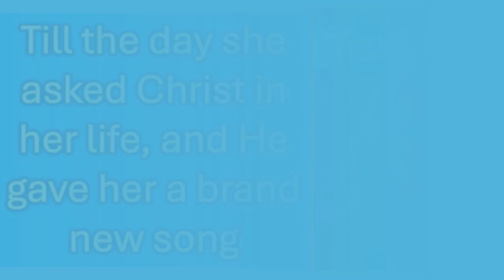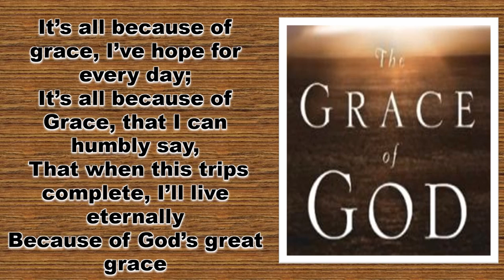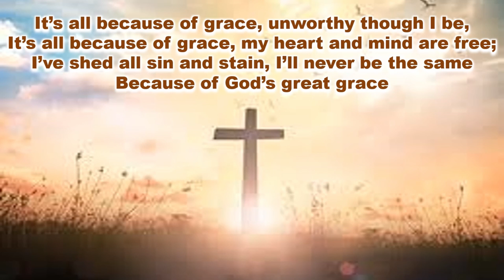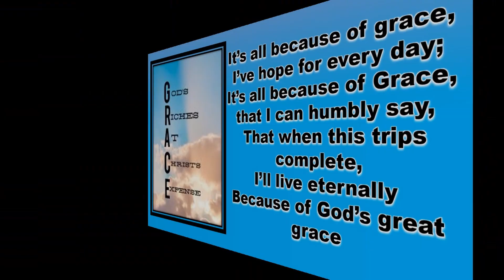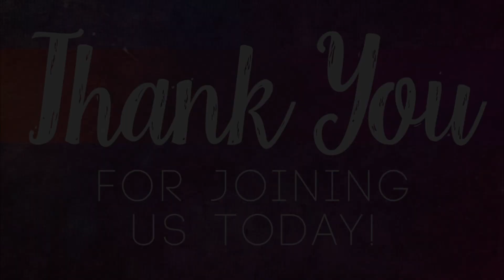Sunday, October 20th 2024 - Praise God in Spite of...